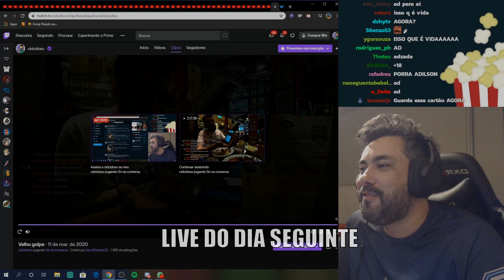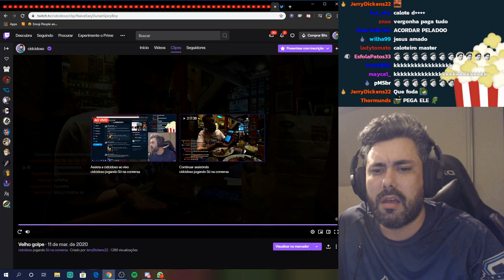DE ONDE VEM ESSA FAMA DO CID CIDOSO? l CORTES CIDCIDOSO [OFICIAL]